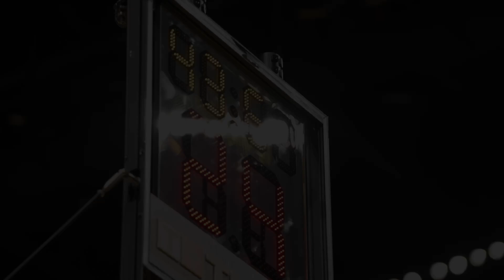Game Recap: Andrew Nembhard's Buzzer-Beating Three Lifts the Pacers Over the Lakers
Pacers rookie guard hit a game-winning buzzer-beater to lift the Pacers to a 116-115 win over the Lakers on Monday night.